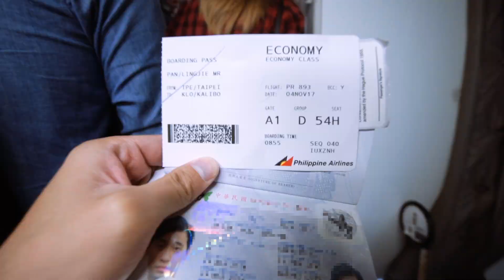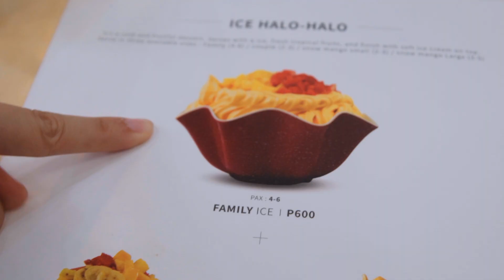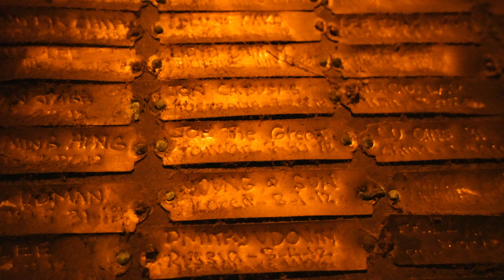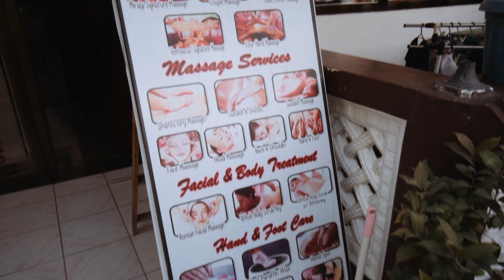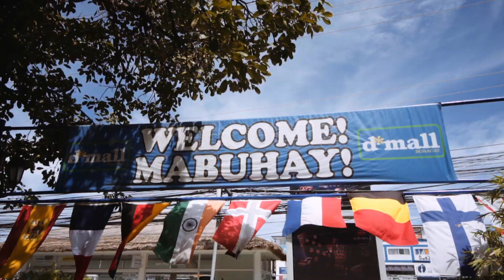你一定不知道的長灘島秘密，差點醉到不醒人事 // 壹加壹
當我們知道每個國家的不可不知後
我們就能更輕鬆並愉快的體驗這段旅遊

如果有任何想要我們幫忙介紹的東西，可以寄到以下地址➔
10343 台北市大同區西寧北路62-5號2樓『 LEAN 收 』

其他語言字幕徵求!
如果有其他國語言專長的捧由們要請你們幫幫忙!
希望可以幫我們的影片散播出去散播愛